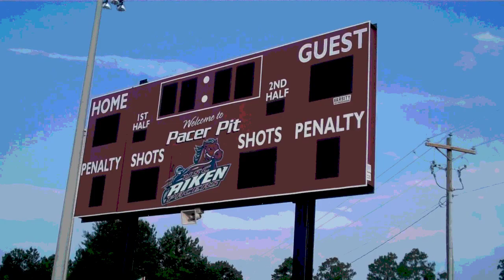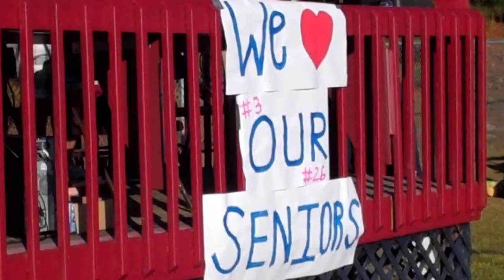2012 Fall Sports Highlights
Highlights from the University of South Carolina Aiken fall sports teams. Watch the women's and men's soccer, cross country and volleyball teams' best moments.